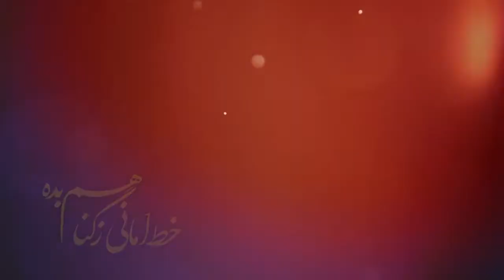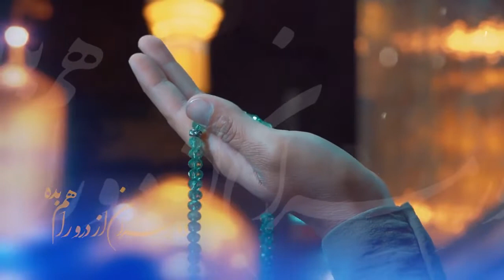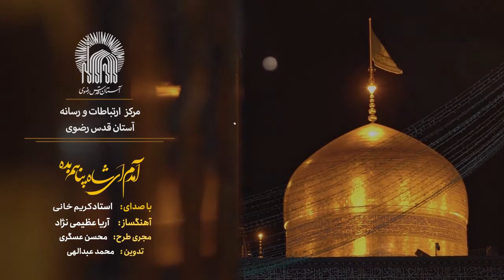آمدم ای شاه پناهم بده محمد علی کریم خانی